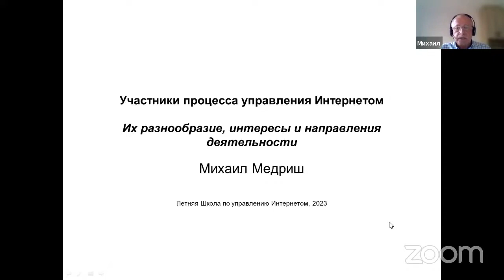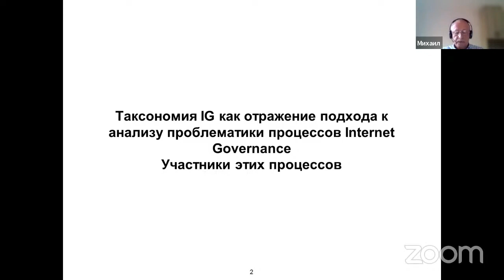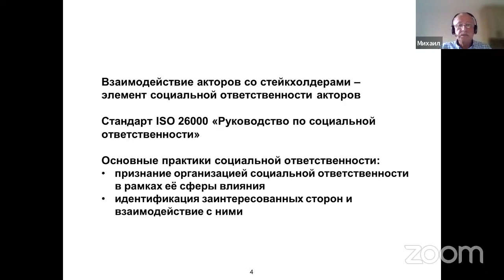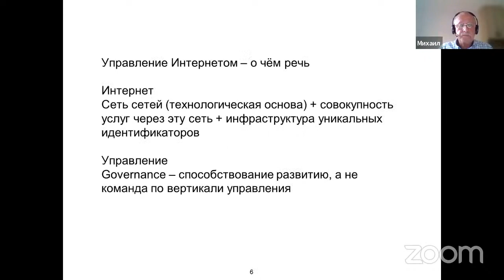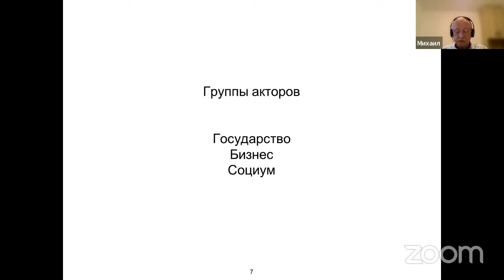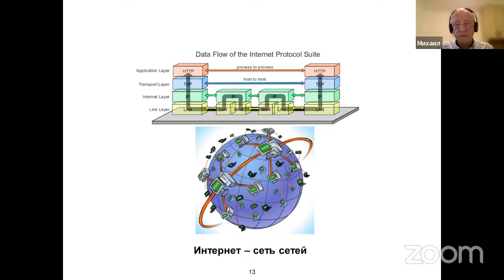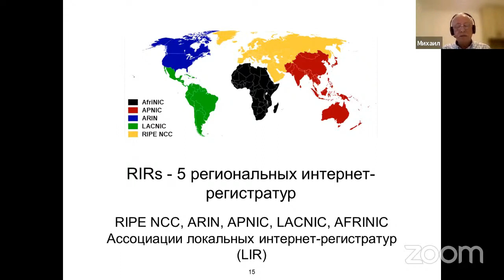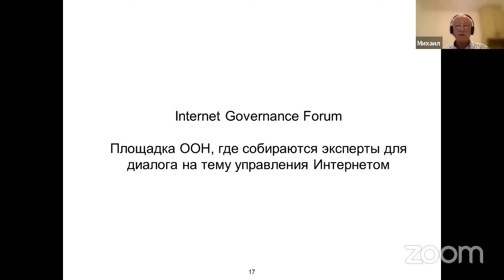Управление Интернетом: участники процесса и площадки - лекция Михаила Медриша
Управление Интернетом: участники процесса и площадки.

Лекция для Летней школы по управлению интернетом.

Лекция является обзором различных акторов и инструментов, которые играют важную роль в управлении интернетом и его функционировании: рассматривается существо акторов и стейкхолдеров в данной области, приводятся задачи таких участников, площадки реализации процесса, уделяется внимание основными принципами и вызовами, связанным с управлением интернетом.

Эксперт: Михаил Медриш (Комитет по вопросам управления интернетом Координационного центра доменов .RU/.РФ).